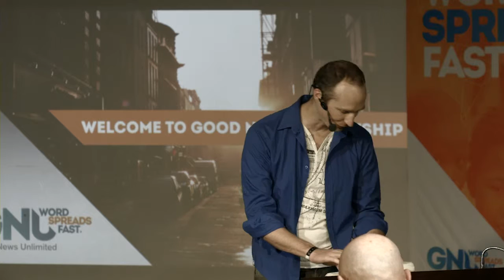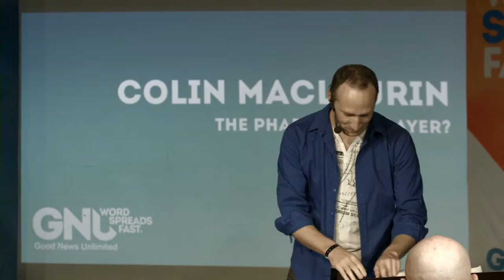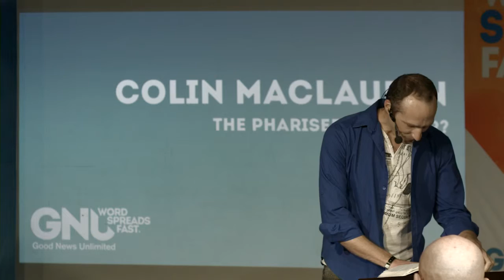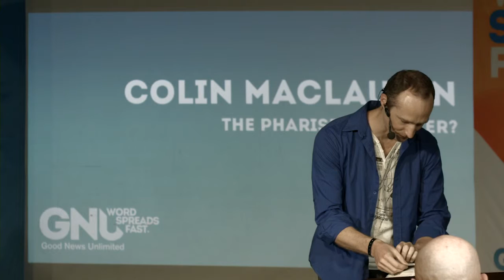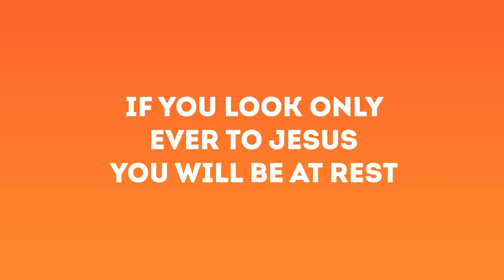2015 09 26 - Colin MAclaurin - THE PHARISEE'S PRAYER